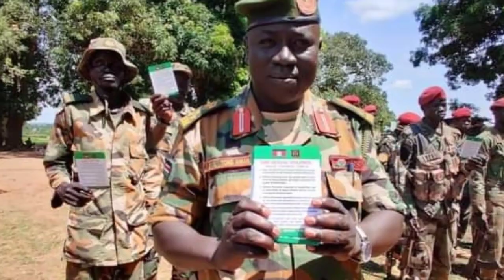ሰበር ዜና Ethiopian News Today Jun 26, 2023